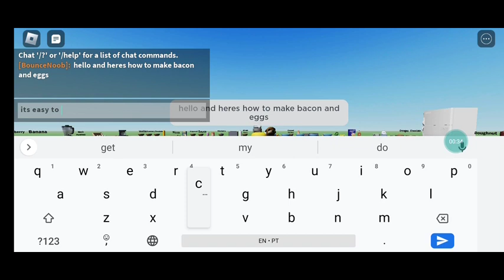roblox cooking recipes! - how to make bacon and eggs!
my first recipe for the breakfast
(if you need to make it quick and you want to eat it use this quick recipe:)
1. get a paper towel and then put the bacons and eggs on the paper towel
2. put the bacons and eggs on the pan and start the stove
3. once its cooked and done put the bacons and eggs on the plate
quick recipe is completed.

Fun Fact: if you ruin the bacons and eggs try again to make your own breakfast one day maybe...